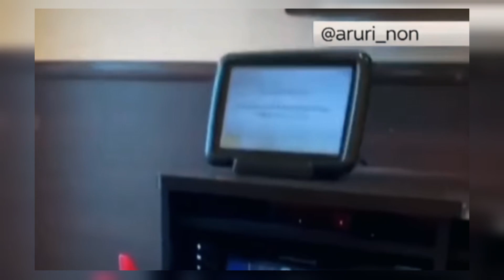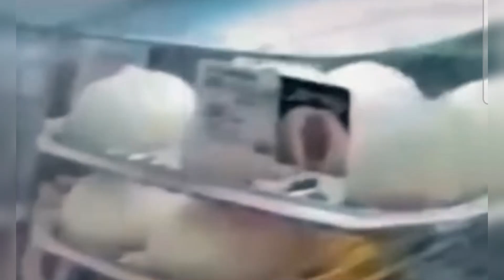NIYANIG NG MALAKAS NA LINDOL | LUMIKAS MGA RESIDENTE SA BAYBAYIN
Japan earthquake. Niyanig ng malakas na lindol Ishikawa Japan unang araw ng enero.